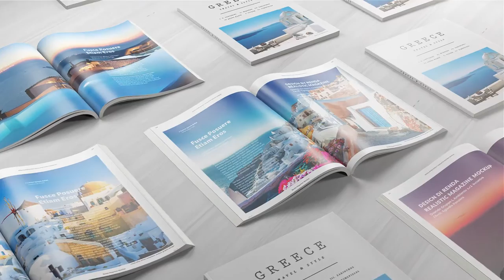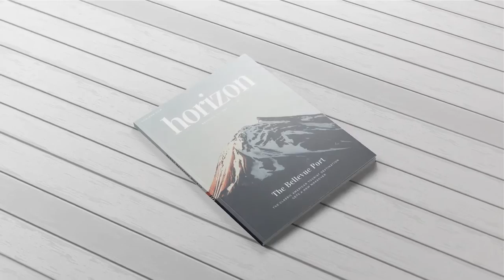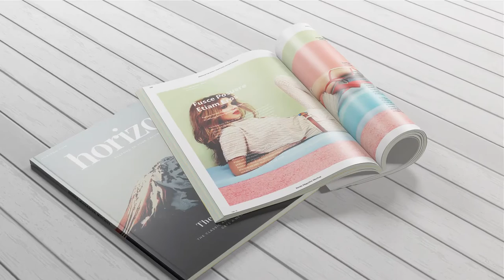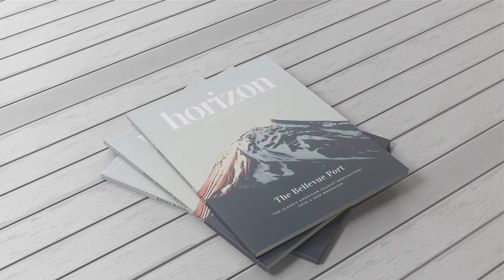Magazine Book Promo, After Effects Project Files Hive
Magazine Book Promo - magazine promo after effects template

This is our new realistic Magazine mock up project.A total of 22 unique layouts are included with the project, which you can mix up to create your own creative compositions.You can find more details here below:
The project contains:
One (2) AE Project File (CS6 and CC2019 above compatible).

25 fps.
Music tracks of the Preview is not included. The song is called “Upbeat Indie Folk” made by TwinsMusic and can be found here.